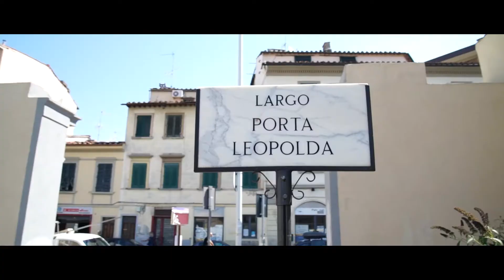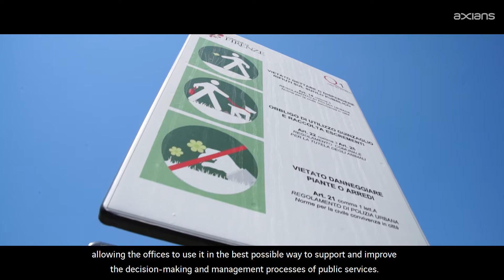Smart irrigation - City of Florence EN